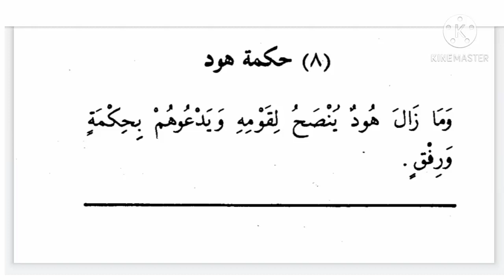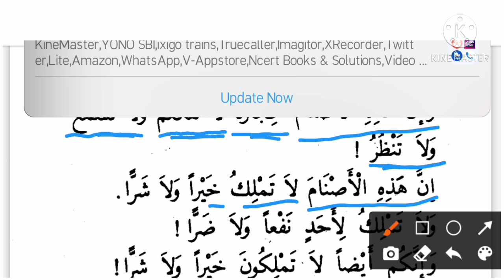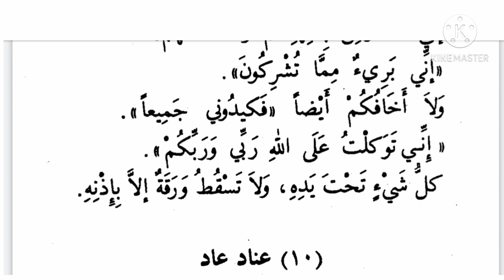qasas un nabiyeen part 2 lesson 14||قصص النبیین حصہ ثانی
Qasas un nabieen urdu part 2 lesson 14,
Qasas al nabieen hissa dom sabaq 14,
Qasas ul nabyyeen juz 2 sabaq 14,
Qasas un nabiyyeen hissa dom sabaq 14,

Qasas un nabiyyin in urdu, Qasas un nabieen urdu part 2 , Qasas al nabieen hissa sani,
Qasas ul nabiyyeen juz 2 lesson 14,
Qasas un nabiyyeen ,Qasas un nabieen urdu part 2 ,, Qasas al nabieen hissa dom sabaq 14,
Qasas ul nabiyyeen juz 2 sabaq 14,
قصص-النبیین-جزء-دوم-سبق14,